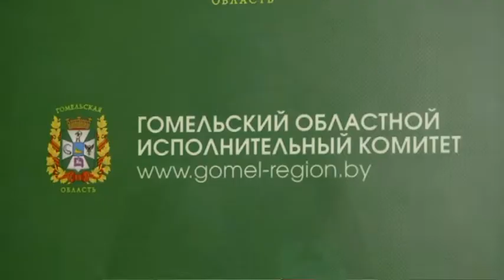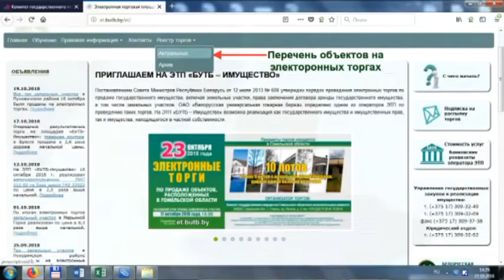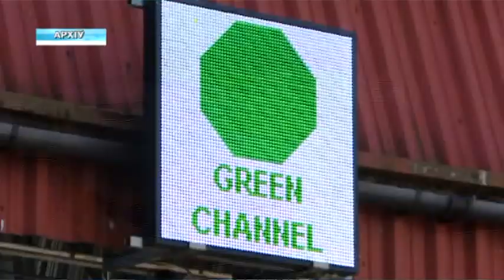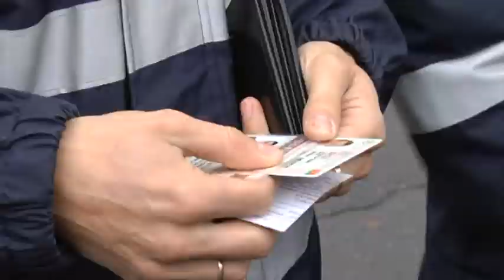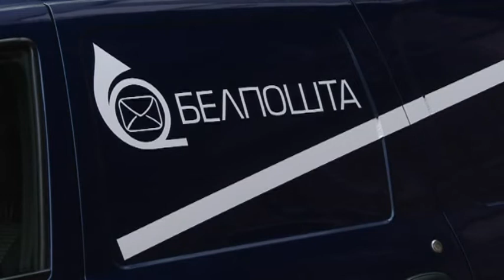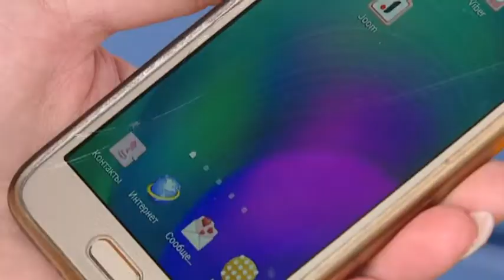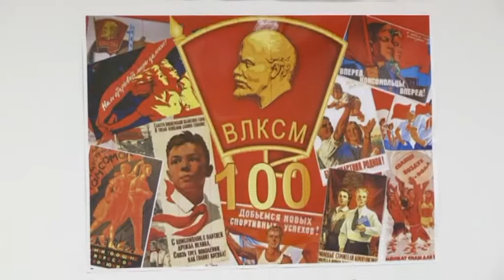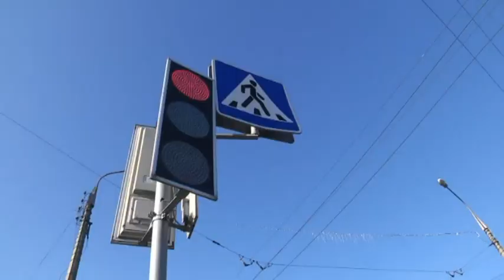23 10 2018 НОВОСТИ